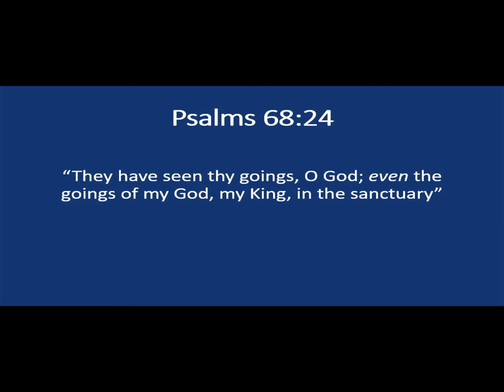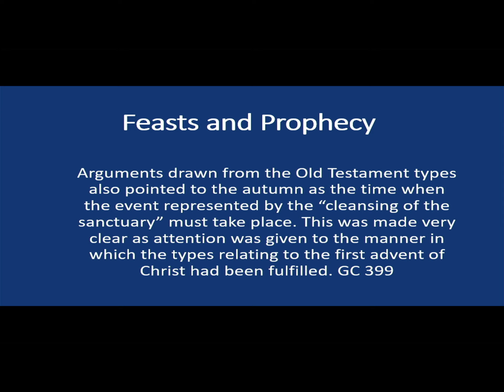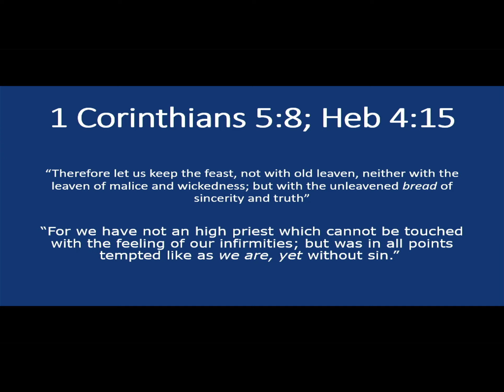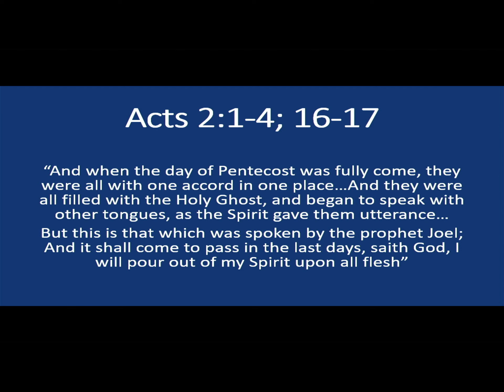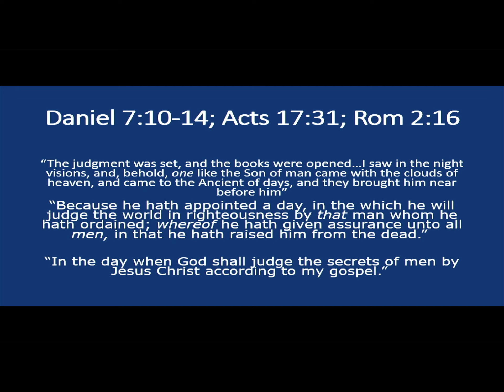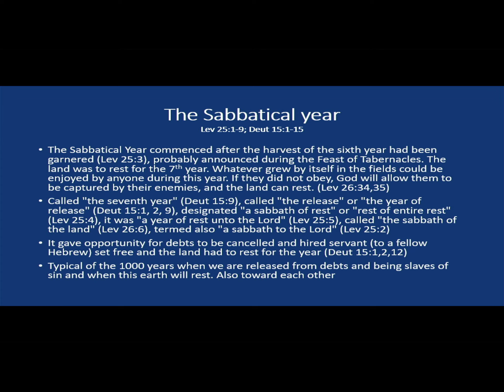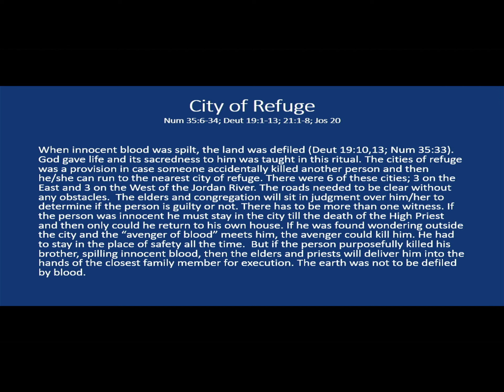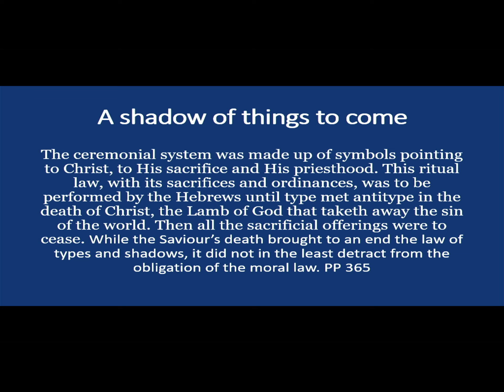The Sanctuary Understood Lecture 11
Find below Power Point for download